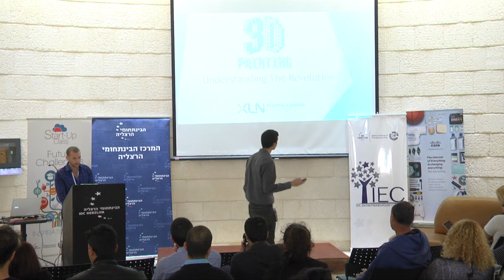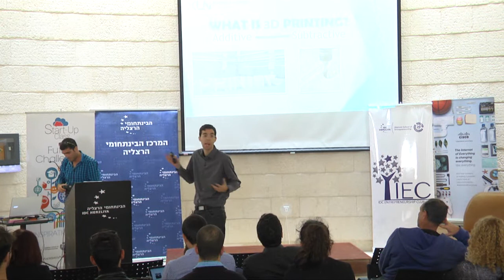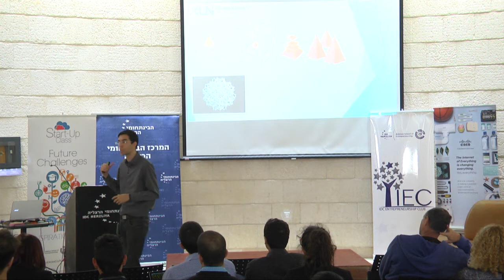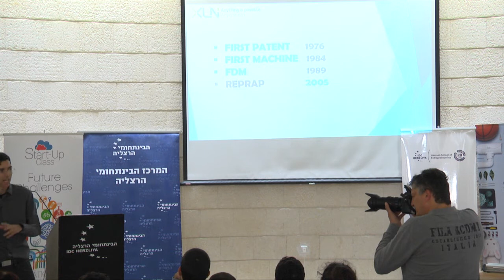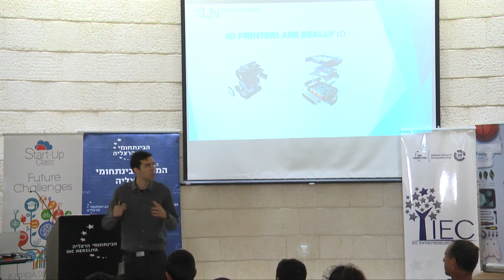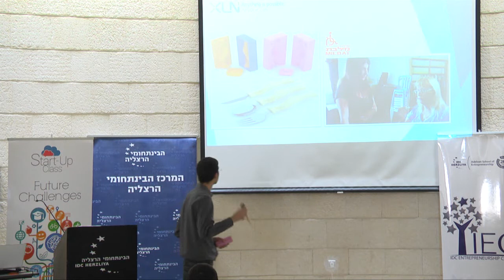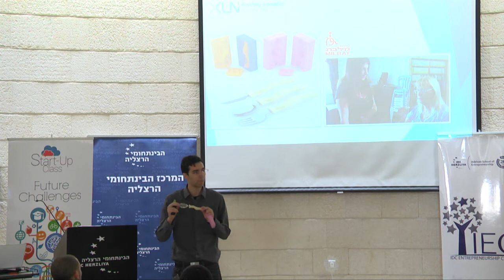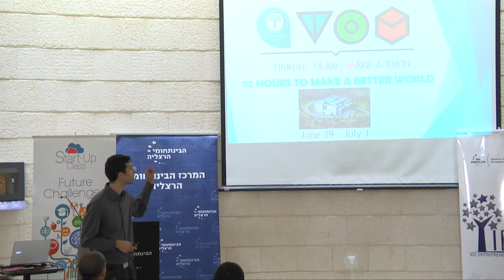IDC Inspiration Day - Sefi Atias - 3D Printing - Understanding the Revolution - ספי אטיאס